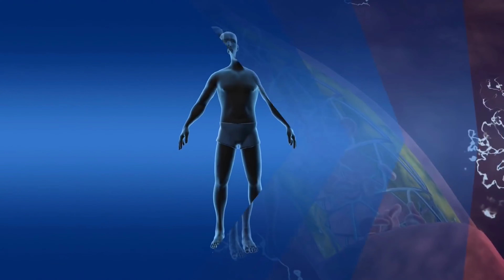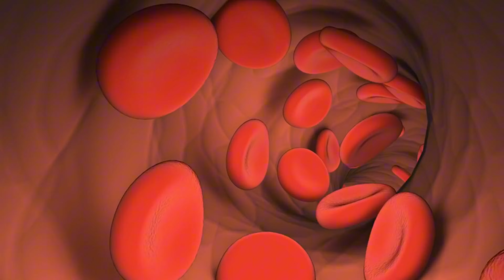Full body fat burning workout at home | बजन कैसे कम करें | How to lose body fat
Lose belly fat tips and tricks | Exercises to lose belly fat | Diet tips to lose belly fat

This video is all about, how you can loose belly fat fast ?
Everybody like to have a slim and toned body and want to reduce excess fat from their body, as we all know that spot reduction is not possible so in today's video I will gonna tell you a secret that will lose fat from your body in few days or months depending on your approach.

I have made this video by searching many books blogs and also some expert videos, this video contains a lots of information that will help you to lose your belly fat whether you are a man or a woman this video will helpful for everyone who is fighting with the excess fat stored in their body so do watch the full video and start reducing belly fat today.

कोई भी मोटा नहीं देखना चाहता है तब यही चाहते हैं कि उनकी बॉडी एकदम स्लिम हो |
आज के इस वीडियो में मैं आपको बताऊंगा कि कैसे आप अपने पेट की चर्बी को बहुत ही कम समय में कम कर सकते हैं इस वीडियो में मैं कुछ आपको आसान तरीके बताऊंगा जिसके द्वारा आप अपने शरीर की चर्बी को कम कर सकते हैं और बहुत ही जल्दी एक मस्कुलर और टोंड बॉडी पा सकते हैं |

best of luck champ ;)

You can also visit on my instagram account for more updates .👇👇👇❤️

tips on how to lose weight and belly fat,
14 tips to lose belly fat,
tips to lose belly fat at home,
tips and exercises to lose belly fat,
tips to gain muscle and lose belly fat,
diet tips to lose belly fat bangla,
8 best tips to lose belly fat,
best tips to lose belly fat fast,
umair shah tips to lose belly fat belly fat health,
umair shah effective tips to lose belly fat belly fat,
lose the belly fat complete guide,
diet tips to lose belly fat in tamil,
diet tips to lose belly fat in telugu,
diet tips to lose belly fat in kannada,
14 tips to lose belly fat effortlessly,
eating tips to lose belly fat,
effective tips to lose belly fat,